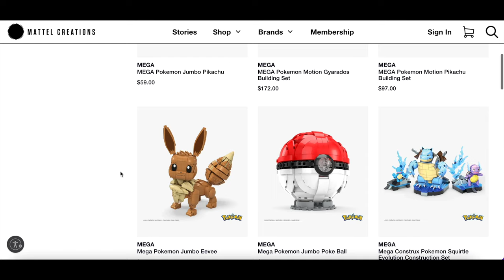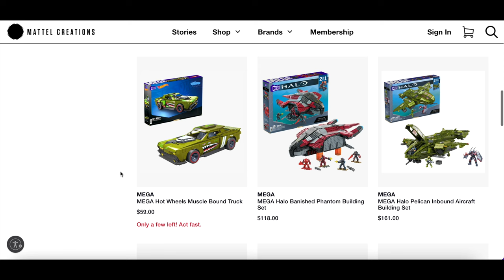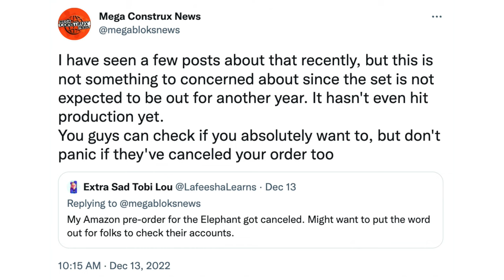The UNSC Falcon Sweep RETURNS in 2023! Noble Team CONFIRMED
Quote from Mega: "The Falcon will be returning in 2023 for a new production run, sold exclusively on Mattel Creations (ships globally), in the original box with Mega Construx branding."

Take to the skies in the UNSC Falcon with Spartan Kat, Carter, Emile, Jun, Jorge and Noble Six! IT'S THE WINTER CONTINGENCY.

Suit up with NOBLE Team for a sweep mission aboard the UNSC Falcon. This high-flying construction set features a large troop bay big enough to transport 5 elite fireteam Spartans.

Build the air transport carrier, complete with dual spinning propellers and poseable gunner turret, then place your designated pilot in the cockpit and close its door. Prepare for a tactical surveillance survey with 6 micro action figures known for their sacrifice – NOBLE Team is ready to take flight.